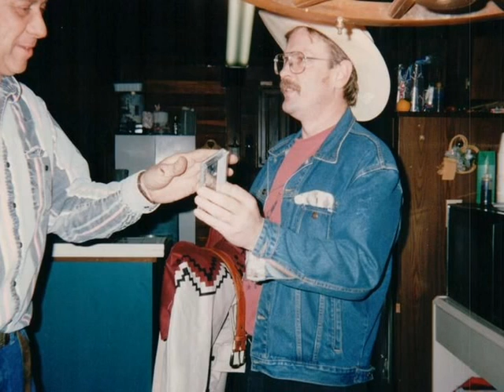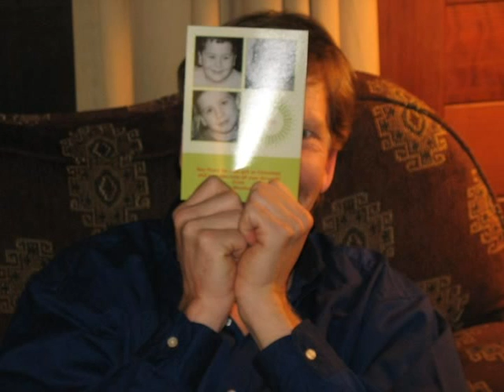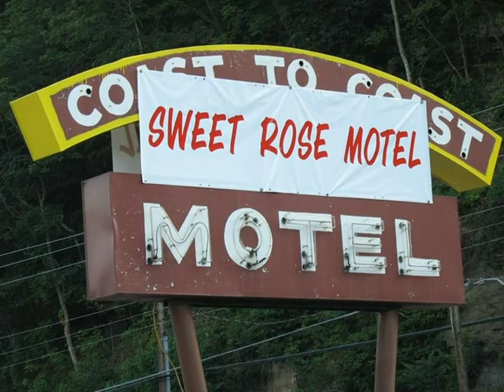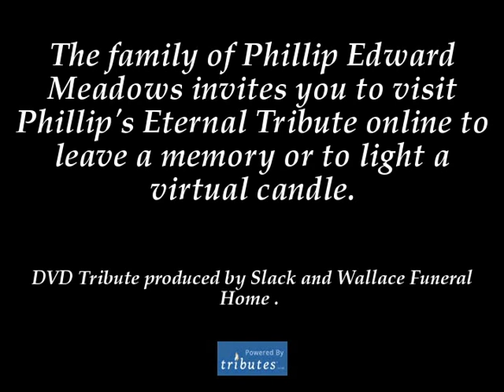Honoring and Remembering Phillip Edward Meadows